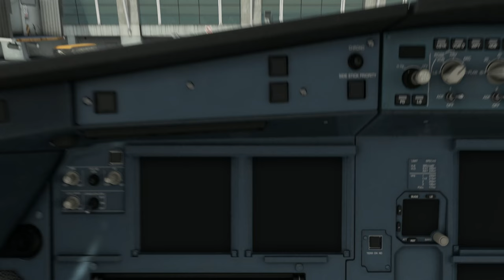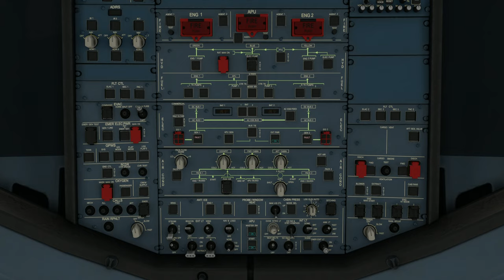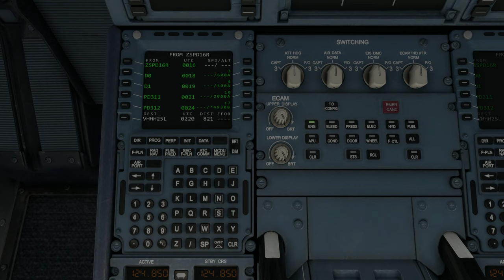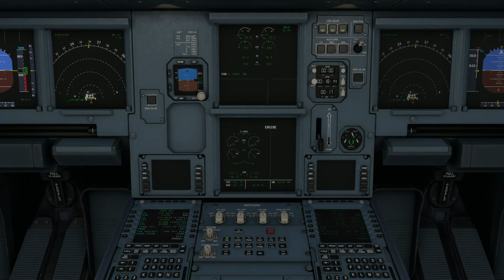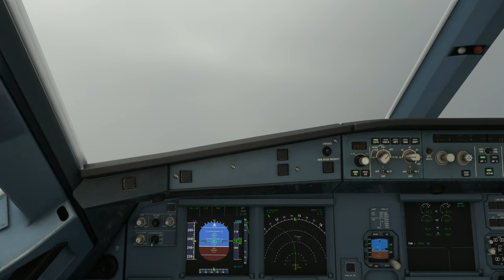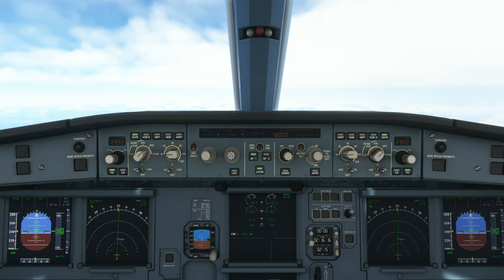Far East Cities Tour | Leg #4 - Shanghai (ZSPD) - Hong Kong Int'l Airport (VHHH)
Aircraft & Flight Details:
Airline:  United Airlines
Aircraft Type: A320-251N

Departure: Shanghai Pudong Int’l Airport (ZSPD)
Runway: 25L
Weather Condition: Live

Cruise Altitude: 35,100 ft

Arrival:  Hong Kong Int'l Airport (VHHH)
Runway: 17L
Runway Elevation: 116 Ft AMSL
Weather condition: Live